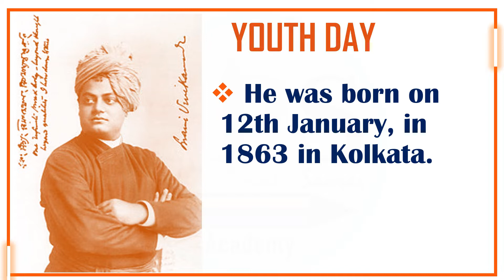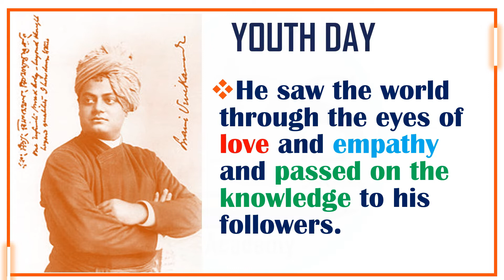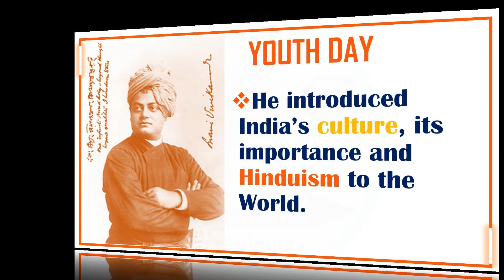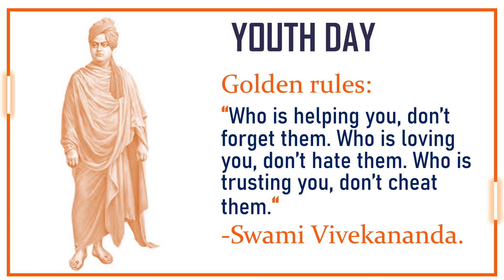12 January | Youth Day | yuva diwas SSC, UPSC,TET, CTET, RAILWAY NTPC|Competition exams Special Day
12 January| Youth Day| Swami Vivekananda| Yuva Diwas|

  Educational playlist in Hindi & English 👇
⭐QUIZ